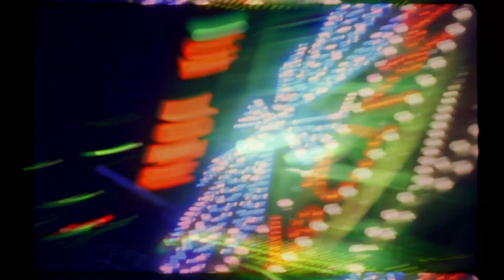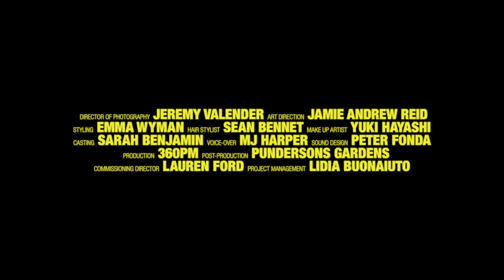Watch Saint Laurent’s midnight cowboys on a night out in New York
Anthony Vaccarello’s first standalone Saint Laurent menswear show debuted a 70s-inspired collection against the backdrop of Manhattan’s skyline. Now, Grindhouse – the short film directed by Jordan Hemingway in collaboration with Dazed – marries the SS19 collection with New York once again.

Credits:
Directed by Jordan Hemingway
Director of photography - Jeremy Valender
Art direction - Jamie Andrew Reid
Styling - Emma Wyman
Hair stylist - Sean Bennet
Make-up artist - Yuki Hayashi
Casting -Sarah Benjamin
Voice-over -MJ Harper
Sound design - Peter Fonda
Production - 360PM
Post-production - Pundersons Gardens
Commissioning director - Lauren Ford
Project management - Lidia Buonaiuto

Starring:
Sessen M. Stills
Topaz Jones
Dylan Christensen